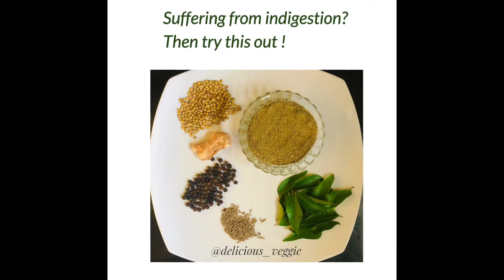Jeerana Podi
Today's video is "Jeerana Podi". "Jeeranam" means "digestion". So this powder is very good to have whenever you have digestive problems. All the ingredients added have health benefits of their own. Let me list out a few benefits.
👉 Dry ginger reduces inflammation, good for weight loss
👉 Pepper prevents constipation and helps in treating respiratory diseases.
.👉 Coriander Seeds helps in treating intestinal issues including nausea, bloating and diarrhea.
👉 Cumin Seeds lowers cholesterol, and has anti-cancer properties.
👉 Curry leaves helps in treating nausea and maintains the blood sugar levels.*

Ingredients:
Dry ginger 1 inch
Coriander Seeds 1 cup